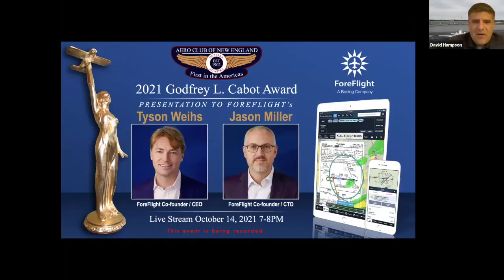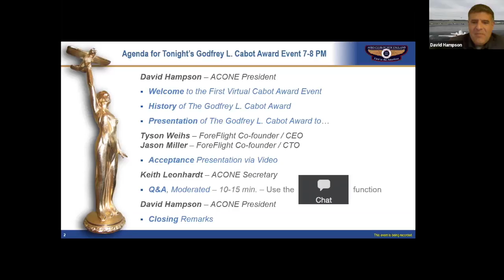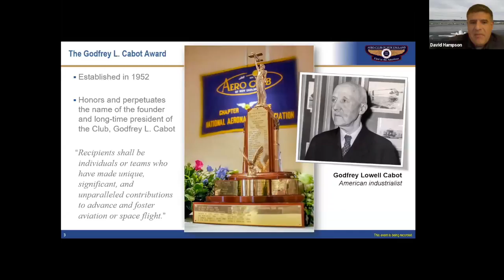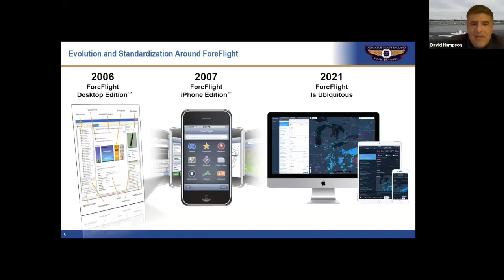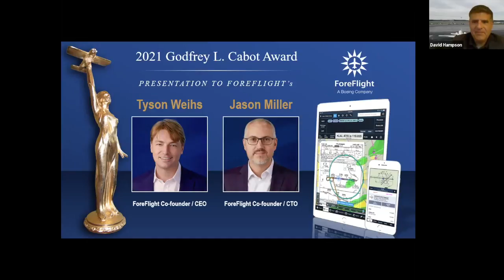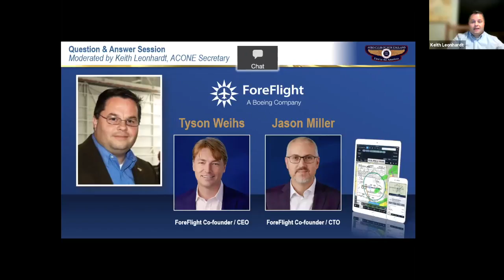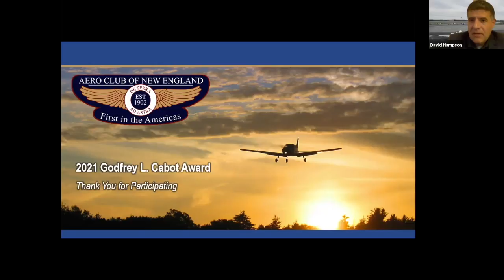Aero Club of New England - 2021 Godfrey L. Cabot Award Presentation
The 2021 Aero Club of New England Godfrey L. Cabot Award was presented to ForeFlight Co-Founders Tyson Weihs and Jason Miller, for their development of an advanced electronic flight bag, accessible online. ForeFlight incorporates all aspects of flight planning and situational awareness. This has increased pilot safety for private, commercial, and military pilots internationally.